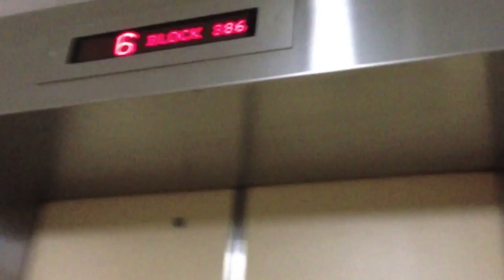Ghost Lift?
Ghost Lift? from SimonVideo.com HD - Apple iOS App Reviews. Like this? Watch the latest episode of SimonVideo.com HD - Apple iOS App Reviews on Blip!

Ok, Iapos;m interested in the paranormal and this lift had been weird for a long time. So I decided to investigate, this is the result video of the night investigation when I go for a late night supper at 3am+ on the 6th of March 2013. I do not know if itapos;s paranormal or ghost related, it could be just a mechanical fault but Iapos;m willing to seek the opinions of the public to find out if this is indeed paranormal. Do comment in the comment section below to let me know your opinions related to this lift. Thank you.